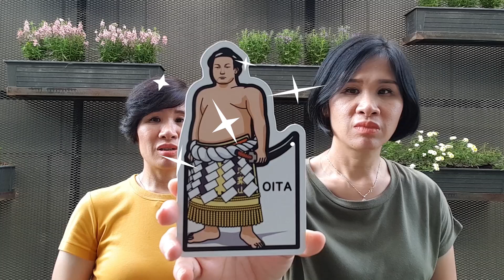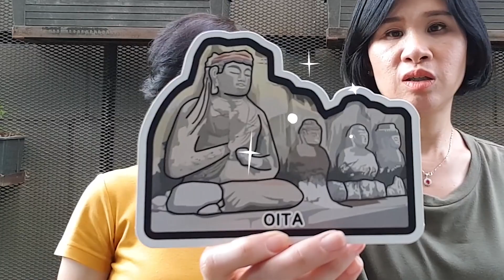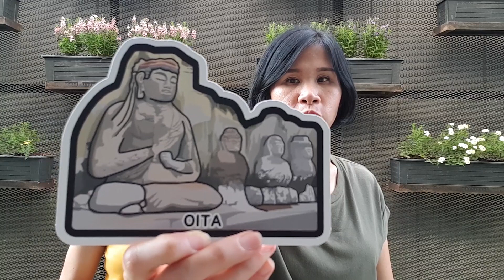รีวิวโปสการ์ดจากเกาะคิวชู | แฝดมหัศจรรย์รีวิว EP.9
เรื่องของโปสการ์ดยังไม่จบ คราวนี้เรามาต่อกันที่ "เกาะคิวชู"  อีก 1 เกาะท่องเที่ยวของญี่ปุ่น ที่มีจุดเด่นที่น่าสนใจมากมาย มาดูกันคะว่า จะมีอะไรที่ได้นำมาทำเป็น Postcard กันบ้าง